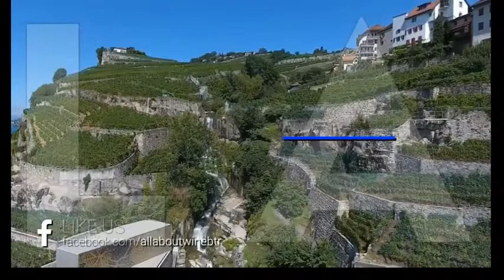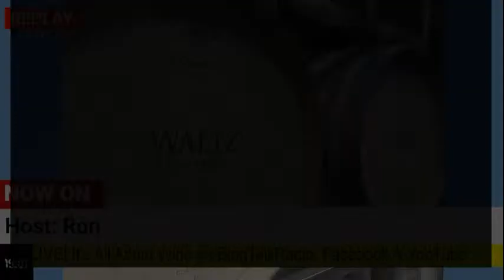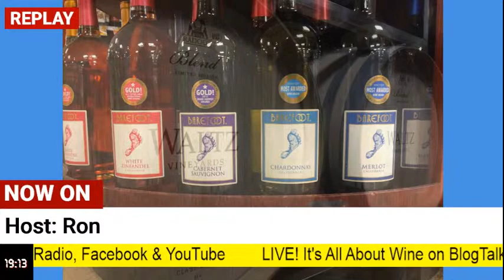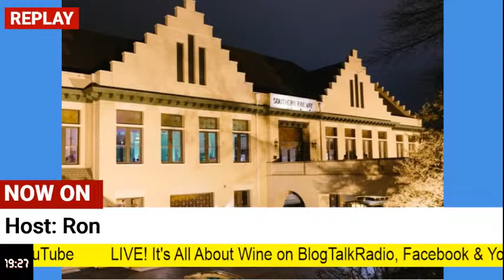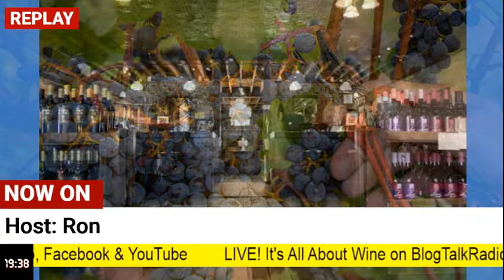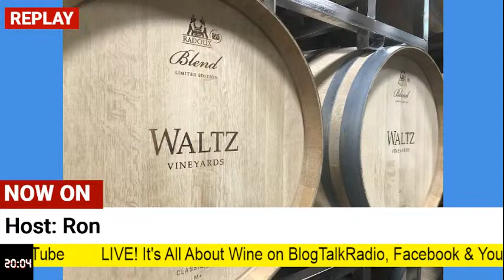LIVE! October 14 2021 - All About Wine